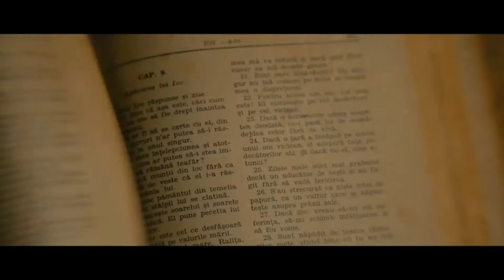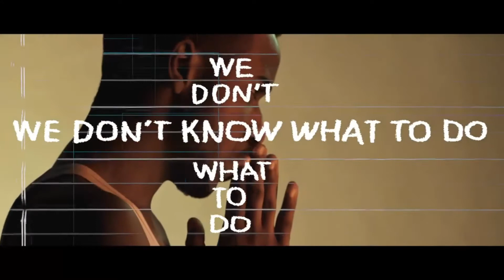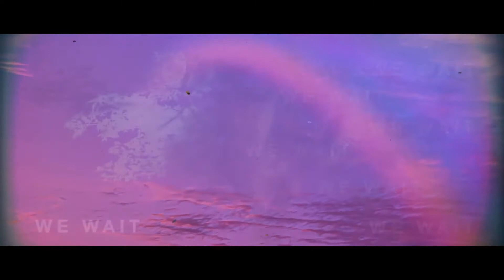WV Church Online - Sunday 21st February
Catch up with Church Online as Jo and Nigel host - Graham and the band lead us in worship and Charles Montgomery is our guest speaker!